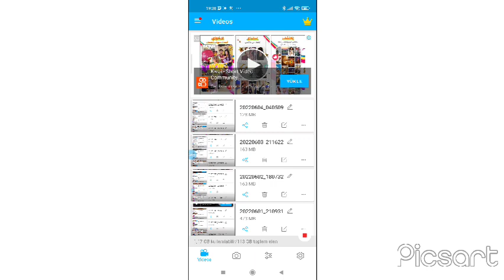KUTU AÇILIMI 6